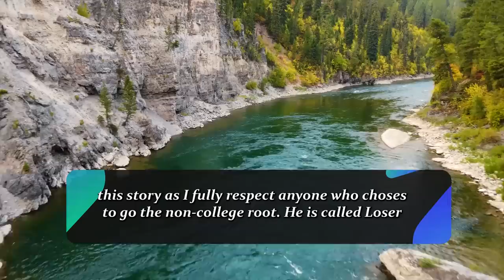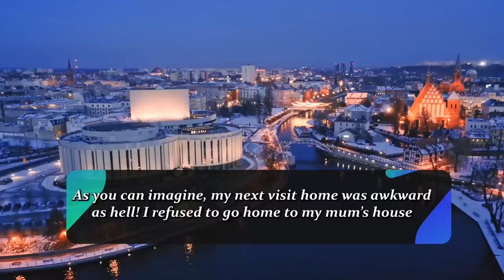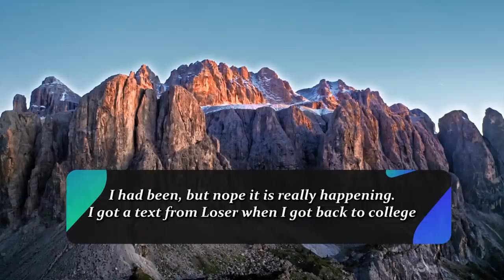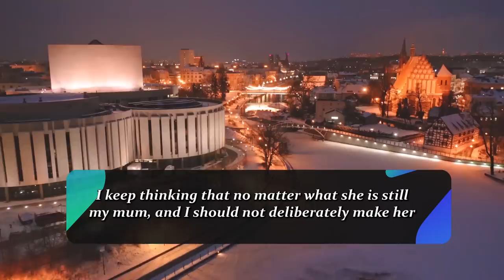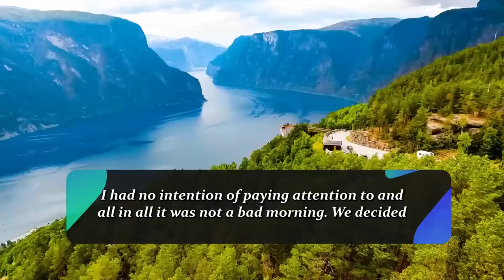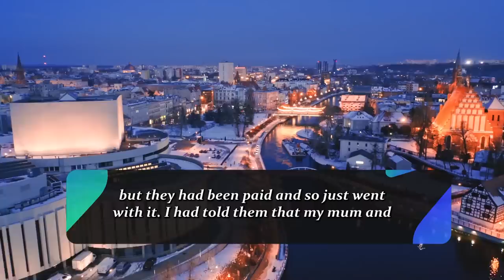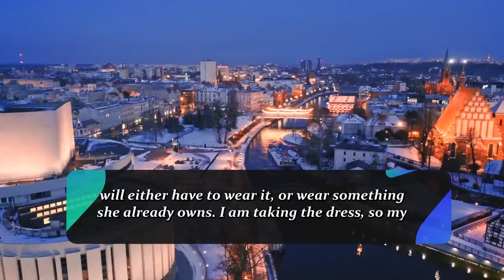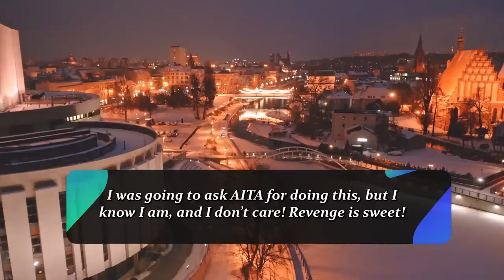Mom Stole My BF & Made Me Plan Her Wedding W/ Him,, So I Made Her Wedding Day Memorable & Miserable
Summary :-
I am not really sure where to start on this nightmare of a story! I (f,21) was dating my ex-boyfriend (let’s call him Loser) for 5 years from the ages of 15 – 20. We met in high school and dated until I left for college. I was at college a few hours from my home town and Loser did not go to college. He took at job at his dad’s garage as he always had an interest in cars and all things mechanical. For the record, that is not why he is called Loser in this story as I fully respect anyone who choses to go the non-college root. He is called Loser in this story because of what happened after we broke up, and because I can’t stand him, so I wanted to give him a bad name in this story!